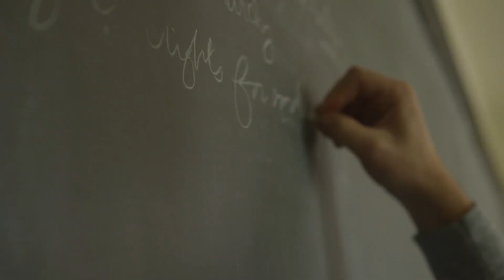Finding Peace of Mind | Dr. Kent and Elaine Moberly | Stories of Financial Freedom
Dr. Kent Moberly was burnt out. He was a dentist, became a teacher and now has found peace of mind thanks to Freedom Founders who taught him the principles of building cash-flowing assets that replace your expenses.

Take The First Step To Freedom:

Freedom Founders is not a program. We are a community. We work together to overcome challenges like analysis paralysis, create momentum, and hold each other accountable. Our collective bargaining power unlocks a world of investing no individual could ever create for themselves.

The application process isn’t easy, but those who make the cut get the assurance that every time they enter our doors… it’s to do business with a carefully selected group of smart, generous, high integrity people.

We like to call them “fewer betters”.

Want to know more about David and schedule him as a speaker or podcast guest? to book David now.

Timecodes:
00:00 - How Kent met his wife
01:23 - How Kent wanted to be present for his kids
01:56 - The burdens of dentistry
02:46 - Switching careers
03:10 - The idea of passive income
03:27 - Free For Life is Peace of Mind
04:23 - You don't have to be a dentist forever
05:19 - Free For Life Members Dr. Kent and Elaine Moberly